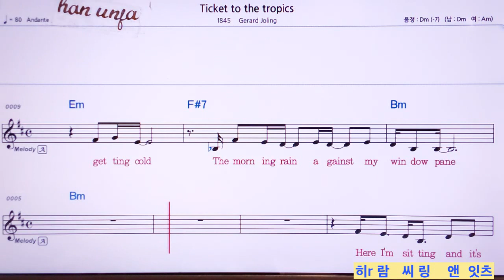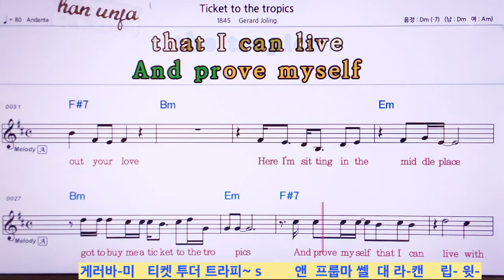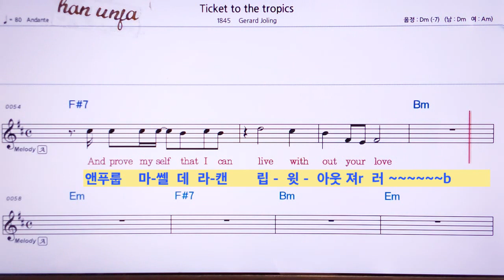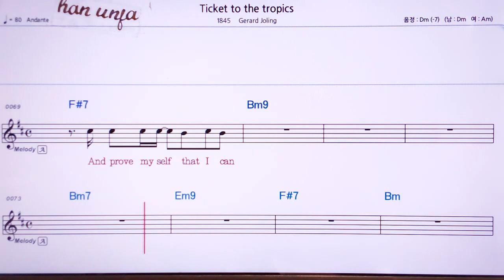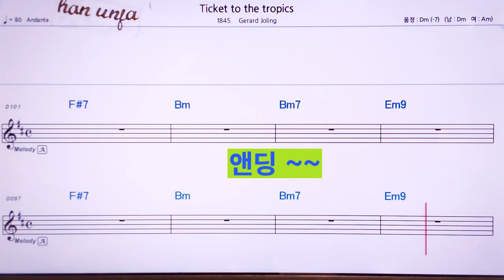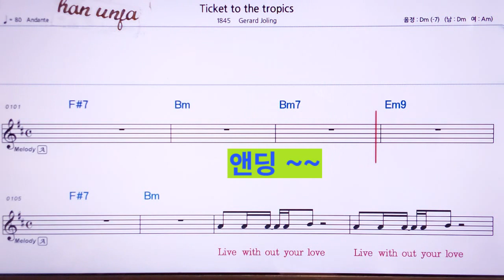한글 발음 ,영어 동시 악보💖Ticket to the tropics/Gerard Joling 👍MR,유투브 노래방, 가라오케, 악보, 코드, 가사 ,Karaoke,반주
한글 발음 ,영어 동시 악보💖Ticket to the tropics/Gerard Joling🤞유투브 노래방 *악보 ,카라오케 , (Live Sound)カラオケ✌✔계속 업데이트합니다.💖